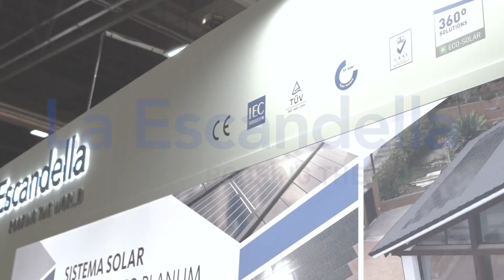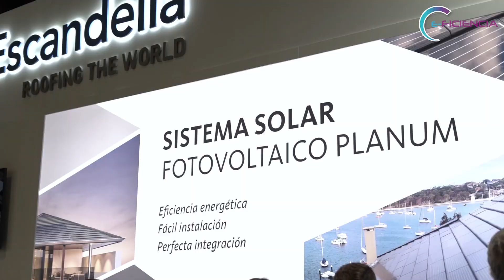La Escandella en Rebuild 2021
La Escandella estuvo presente en la última edición de REBUILD, feria que acoge el Congreso Nacional de Arquitectura Avanzada y Construcción 4.0. Un espacio donde descubrir nuevos materiales, las últimas tecnologías emergentes y los sistemas constructivos más innovadores.

Además de la Feria-ShowRoom y el Congreso Nacional de Arquitectura Avanzada y Construcción 4.0, REBUILD suma otros eventos que lo convierten en una cita ineludible para cualquier empresario o profesional del sector de la construcción, el interiorismo y la rehabilitación.

LaEscandella tuvo el placer de presentar a todos los visitantes y los que asistieron al congreso, el Sistema Solar Fotovoltaico Planum. Un sistema solar totalmente integrado a la cubierta inclinada ventilada.